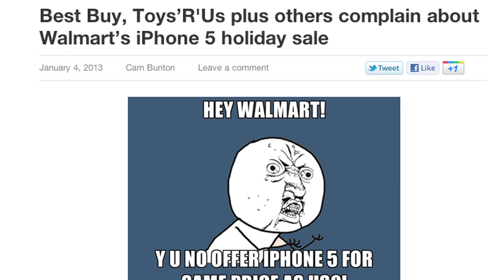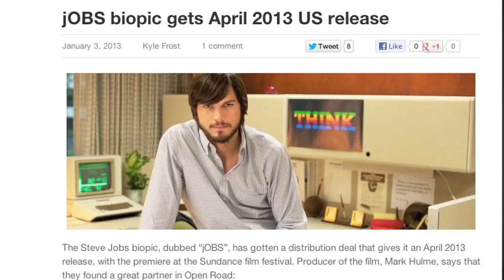iRadio launch, jOBS movie release date, and more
TiP Daily Jan 4, 2013: Rumors circulate that Apple is working on a streaming radio service to compete with Pandora and Spotify, the jOBS movie will hit theaters April 2013, and more!